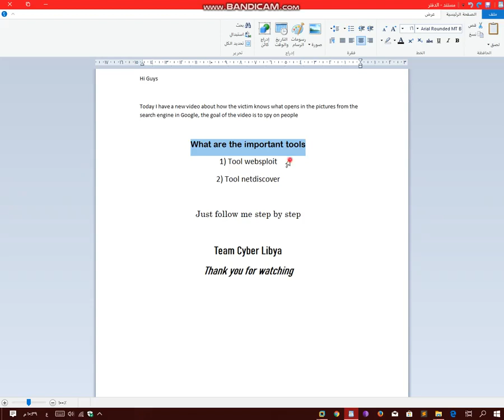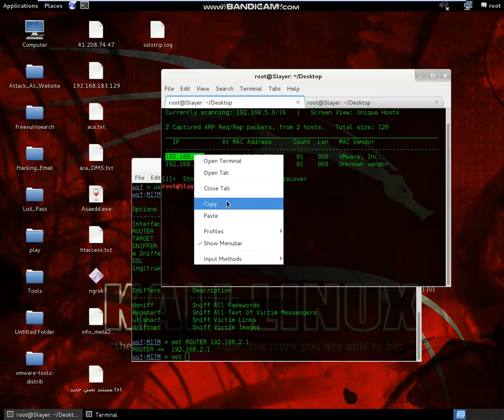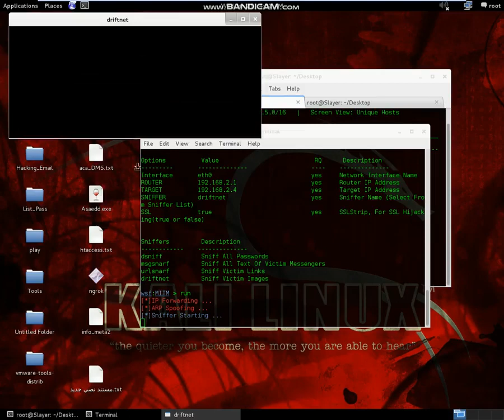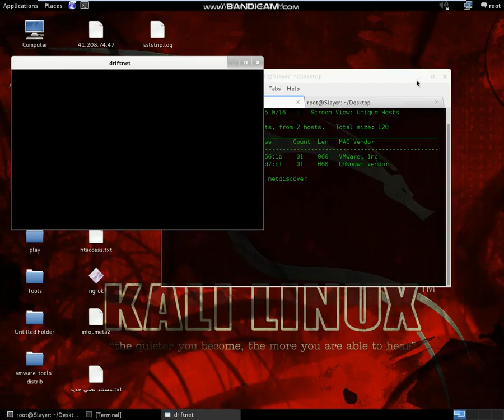Attack with Sniffing on Victim Bring images in when browsing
What is Sniffing?

Sniffing is a process of monitoring and capturing all data packets passing through given network. Sniffers are used by network/system administrator to monitor and troubleshoot network traffic. Attackers use sniffers to capture data packets containing sensitive information such as password, account information etc. Sniffers can be hardware or software installed in the system. By placing a packet sniffer on a network in promiscuous mode, a malicious intruder can capture and analyze all of the network traffic.